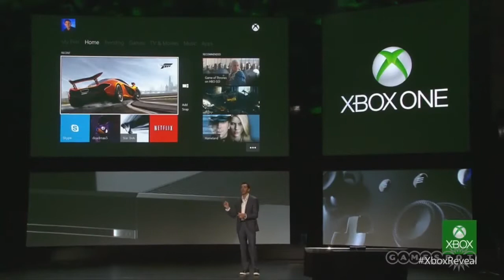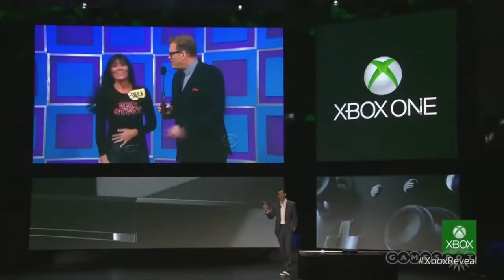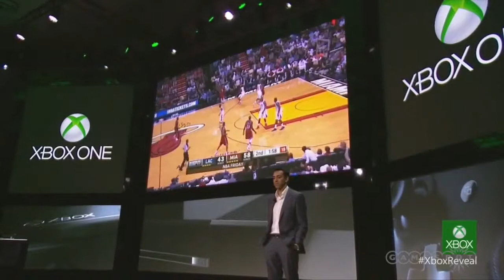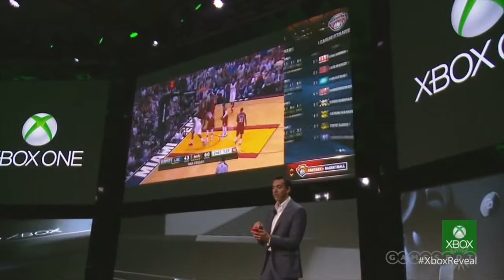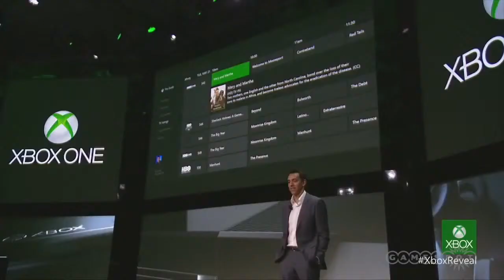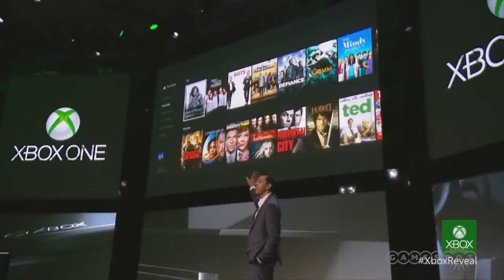Xbox One Interface Demo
BBC News ‎- 22 May 2013
Microsoft faces a backlash from some gamers after it emerges the company may charge a fee to play pre-owned games on its new Xbox One console.
Microsoft's Kinect for Xbox One: What It Can Do And Why It's Special
Forbes‎ - 22 May 2013
Xbox One: five key points you need to know
The Guardian‎ - by Jemima Kiss‎ - 22 May 2013
Xbox One | Meet Xbox One - Xbox.com
May 21, 2013 -- Welcome to the all-in-one, Xbox One, to a new generation of games and entertainment.
Xbox One - Wikipedia, the free encyclopedia
May 21, 2013 -- The Xbox One is the upcoming eighth generation gaming console from Microsoft that was announced May 21, 2013. It will succeed the Xbox 360 and compete ...
Exclusive First Look at Xbox One | Gadget Lab | Wired.com
May 21, 2013 -- Wired's exclusive look at Microsoft's next-gen console, Xbox One.
BBC News - Microsoft unveils Xbox One next-generation console
May 21, 2013 -- Microsoft unveils the third generation of its video games console in an event at its headquarters at Redmond, Washington.
Xbox One Unveil Video - YouTube
► 1:41► 1:41
May 21, 2013 - Uploaded by The Official Xbox Channel
Introducing Xbox One, the all-in-one entertainment system. This is the unveil video for the Xbox One ...
More videos for Xbox One »
Xbox One: Everything You Need to Know About Microsoft's New ...
May 21, 2013 -- It's been eight years and nine days since Microsoft showed the world the Xbox 360 on May 12th, 2005. Today, we see what's next. The Xbox One.
Xbox One Announced - IGN
May 21, 2013 -- Microsoft has finally revealed its next-generation console, called Xbox One.
News: Microsoft confirms 'pre-owned fee' for Xbox One ...
May 21, 2013 -- Xbox One: Microsoft has confirmed that all Xbox One games will require mandatory installation onto the system's hard drive and, to install the same disc onto ...
Can the new Xbox One save gaming? | Fox News
May 21, 2013 -- For years -- and I mean years -- consumer electronics and computer companies have been struggling to replace the panoply of boxes hanging off American ...
Xbox One hardware and specs: 8-core CPU, 8GB RAM, 500GB hard ...
May 21, 2013 -- Slot-loading Blu-ray drive? Check. HDMI out and in? Absolutely, considering the Xbox One is meant to play a central role in the living room. There's an.